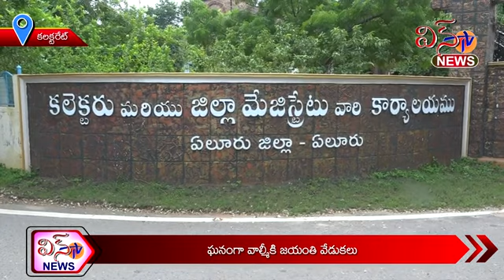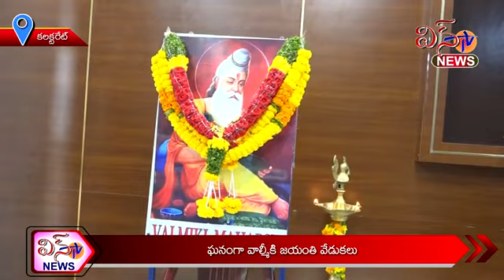కలక్టరేట్ ... ఘనంగా వాల్మీకి జయంతి వేడుకలు